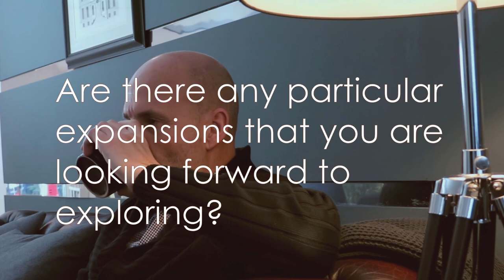"Legends Are Made In March" - Grant Cardone - Nu Projects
Nick Jeffries
Todays Episode is our highlights from the pervious month.

Nu:projects ltd
10-12 Fulham High Street
Fulham
London
SW6 3LQ